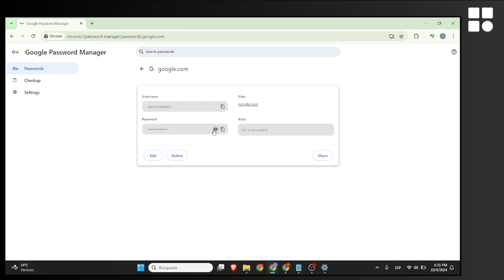Cómo encontrar la contraseña de Gmail en tu ordenador o PC - Tutorial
Cómo saber tu contraseña de Gmail desde tu ordenador o PC - Tutorial